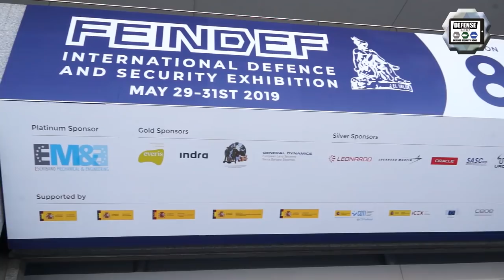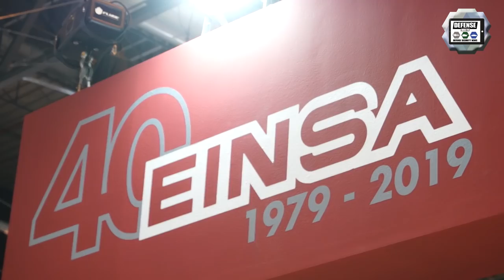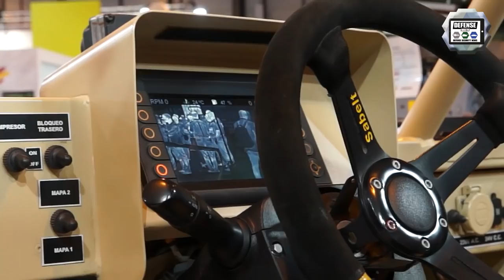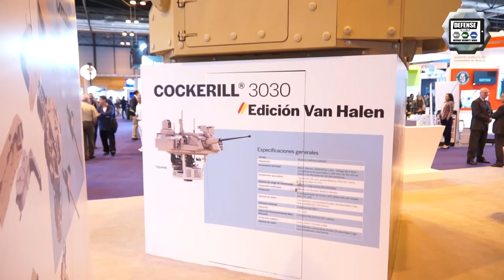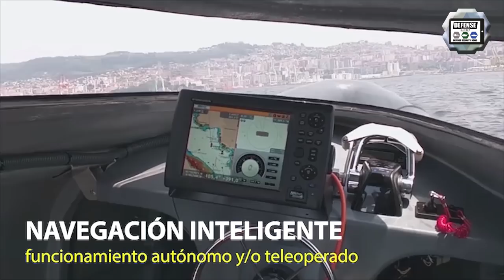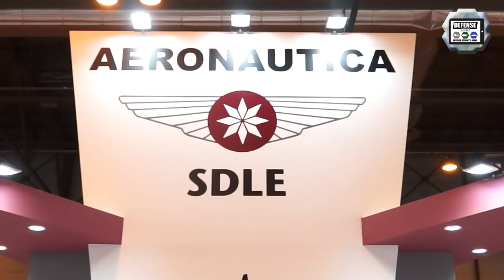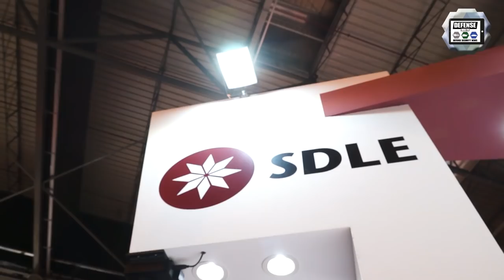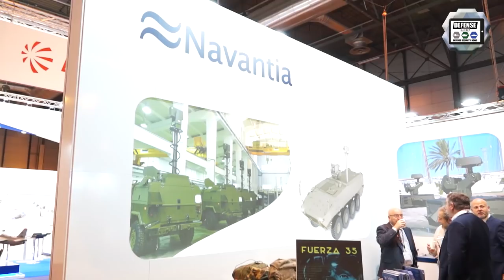FEINDEF 2019 International Defense and Security Industry Madrid Spain Spanish industry Day 2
The International Defence and Security Fair, organized in Madrid by the two Spanish business associations in the sector, TEDAE and AESMIDE, with the support of the Ministry of Defence, is the first exhibition of its kind to take place in Spain. On this video, focus to the Spanish defense industry at FEINDEF 2019.